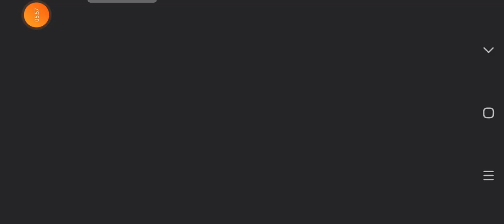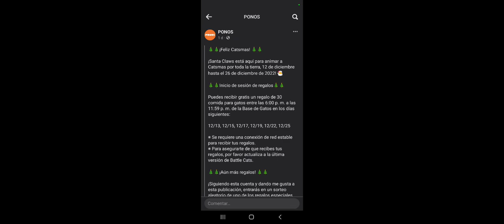Un Reno De Navidad La Película Basada en Hechos Reales XD | The Battle Cats